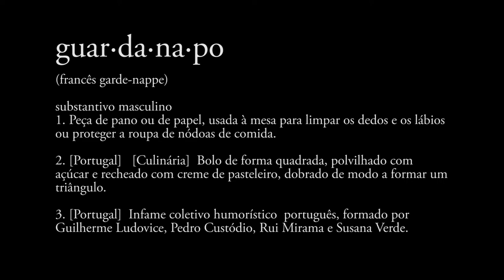O Fim dos Guardanapo - Episódio 1: "Doce Começo"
O primeiro episódio do documentário que relata em primeira mão o fim do colectivo humorístico mais conhecido de Portugal: "Os Guardanapo".

Com Guilherme Ludovice, Pedro Custódio, Rui Mirama e Susana Verde

Agradecimentos especiais a Carlota Jóia, Filipa Mota, Simona Segundo e Vasco Teles da Gama.